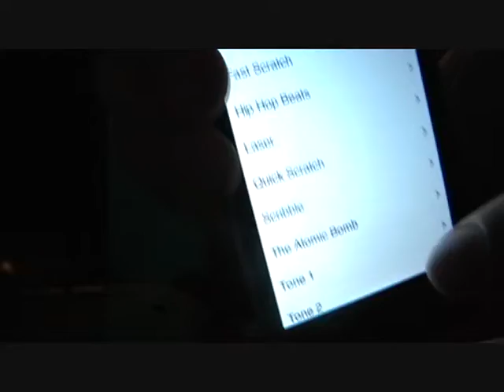Domain Mini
Try to make this one fun hope you like it!

Tricks: Switchflip
             One board to the next 50-50 out lol
             Impossible sex change
Hesitation. switchflip lol
             Frontside flip
             Kickflip powerslide
             50-50 pop shove it 50-50 out
             Nollie tre
             Kickflip 50-50
             Hardflip 50-50
             BS Crook hippie kicks
             Pressure flip BS crook
             Bs manual to something sexy haha
             Kickflip Switch Bigspin out
             Kickflip nose manual to rock pop shove back to rock bs manual out
             Nosemanual  Indy 180 Body Variel shove to bs manual
             Kickflip Primo slide